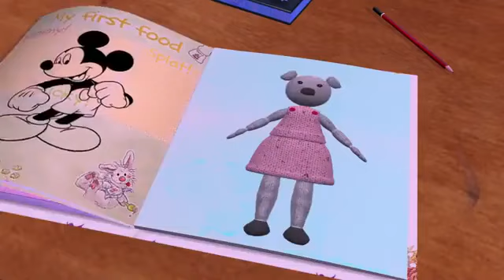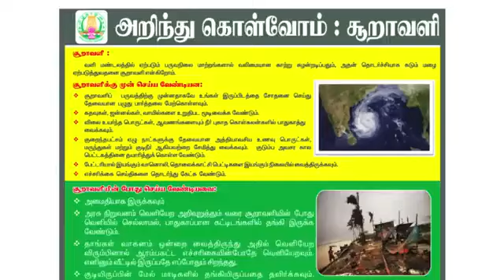Cyclone nivar: TN Govt guidance on Precautions to be taken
cyclone nivar precautions Be safe In this difficult times..